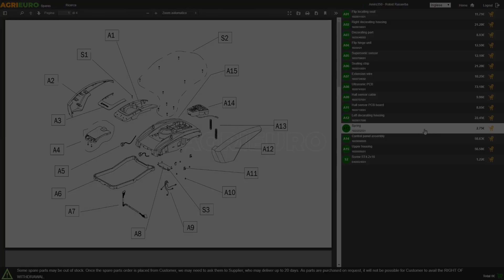Sbaraglia ARES-22 Battery-Powered Pruner on Telescopic Pole - Assembly Tutorial Video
*How to assemble the Sbaraglia ARES-22 Battery-Powered Pruner on Telescopic Pole?*

0:00-0:05 Intro
0:05-0:11 Product at 360°
0:11-0:21 Product unboxing
0:21-0:26 Spare parts order
0:26-1:01 Assembly guide
1:01-1:22 The assembled machine
1:22-1:27 Product at 360°
1:27-1:35 Outro

The Sbaraglia ARES-22 battery-powered pruner on heavy-duty telescopic pole is a Made in Italy product and features high-quality and reliability over time.

Its light-weight design allows comfortable and prolonged operation, minimising strain on arms and shoulders.

Perfect both for the hobbyist looking for a high-quality product and for the professional user who needs a sturdy and reliable machine.

The telescopic pole makes this machine extremely versatile, allowing the pruner to operate on awkward and high branches, while remaining manoeuvrable and compact when it is not necessary to use the pole in extended position.

The highly powerful 400W motor allows you to perform cutting operations on any branch without difficulty.

The cutting bar is 17 cm, with a cutting capacity of 15 cm, and is equipped with an oil pump for lubricating the chain.

Two 5.2 Ah /21 V batteries and a multi-charger are included.